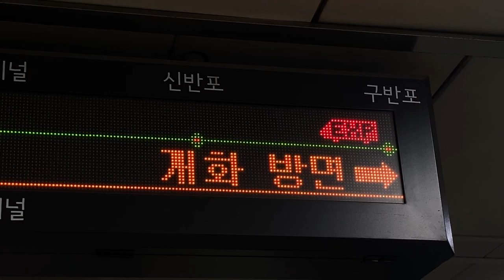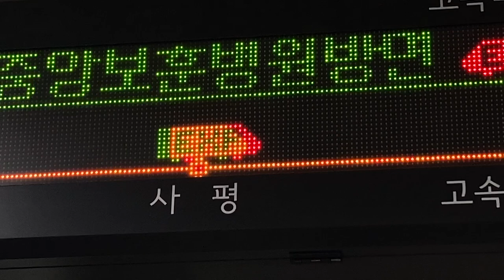서울시메트로9호선(ソウル市メトロ9号線) 고속터미널역(高速ターミナル駅 コソクターミナル駅) 乗換改札 発車標(LED電光掲示板 LED전광판) 通過待ちで重なり合う在線位置表示